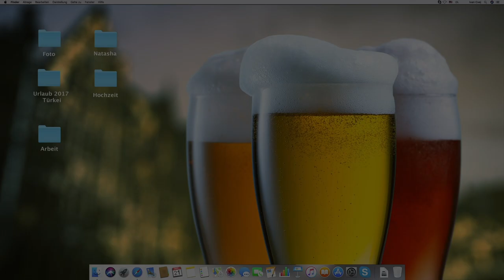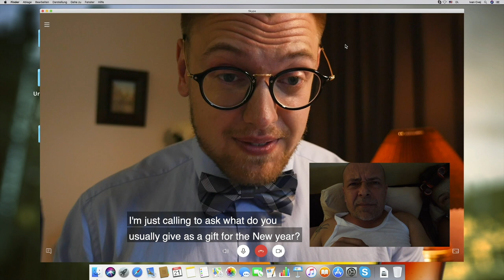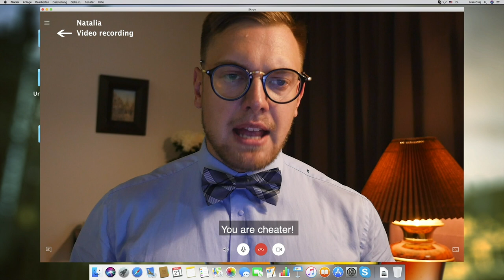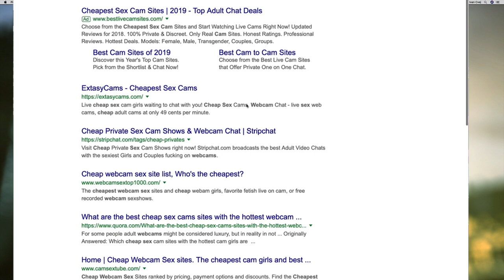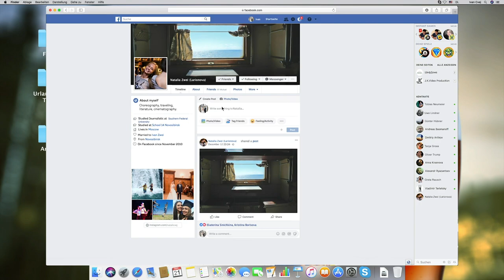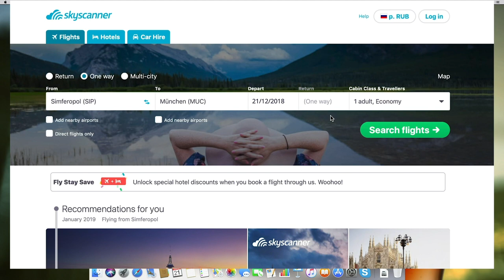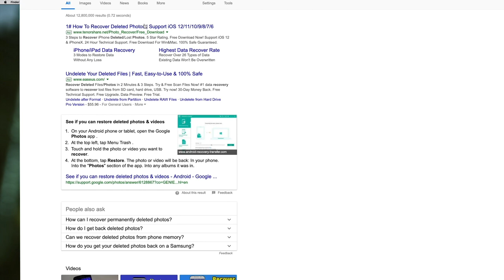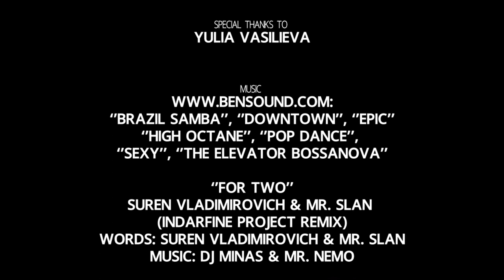"Good German" | Short film, 2019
A young German, who recently married to a beautiful Russian girl and now lives in Russia, went on a business trip.  Meanwhile in his apartment in Moscow...

Screenlife, Comedy
Experimental, Feature, Short, Student, Web / New Media

Credits:
Dmitry Eletsky - “Ivan Zwei ”
Oleg Boyko - “Natasha`s father ”
Svetlana Baulina - “Natasha`s mother ”
Elena Serdukova - “Web cam girl ”
Anna Shvets - “Natasha Zwei ”
Karen Bagdasarov - Director
Svetlana Baulina - Writer
Konstantin Oberemok - Producer
Dmitry Nikolaev - Producer
Vyacheslav Stolovitsky - Creative producer
Evgenia Avakiants - Director assistant
Karen Bagdasarov - Film editor, Animation, Sound man
Elena Kondratova - Casting

Suren Vladimirovich & Mr. Slan (InDarfine Project remix)
"For Two"
Words: Suren Vladimirovich & Mr. Slan